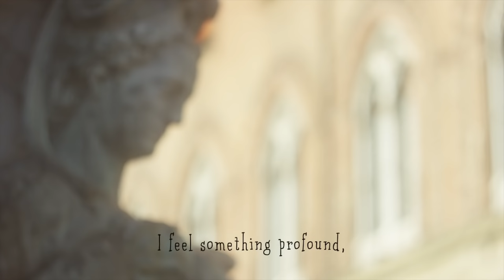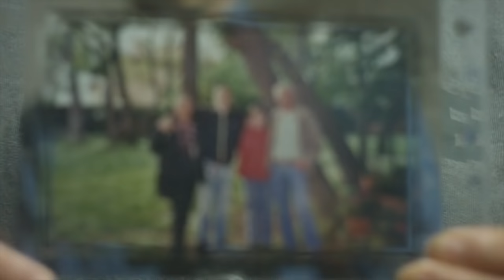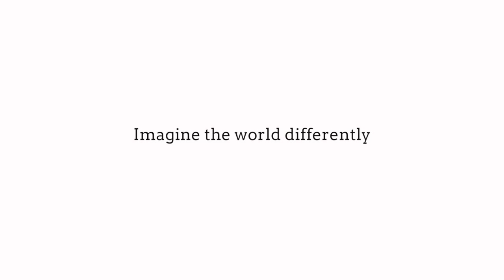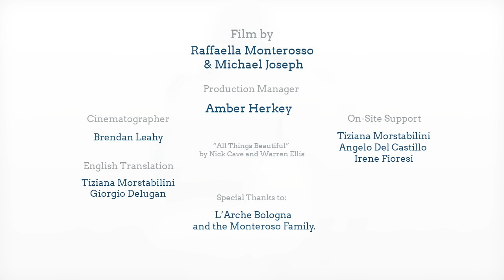AsIAm Documentary | Raffaella's Story | Take Care of You | Episode 4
[Subtitles in Arabic, Dutch, German, Polish & Spanish]
What is meant by the word disability? For Raffaella Monterosso, from L’Arche Italy, it means when your father grows old and there’s nothing you can do but love him. Imagine the world differently.